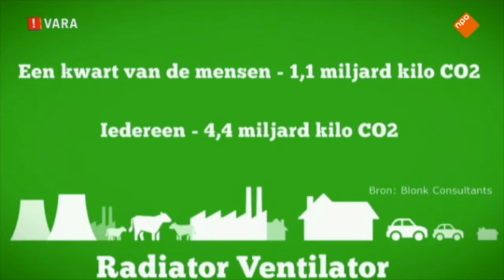20151129_sc_groenste_idee_van_nederland_uitzending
VARA uitzending Het Groenste Idee van Nederland 25 november 2015 SpeedComfort dagwinnaar